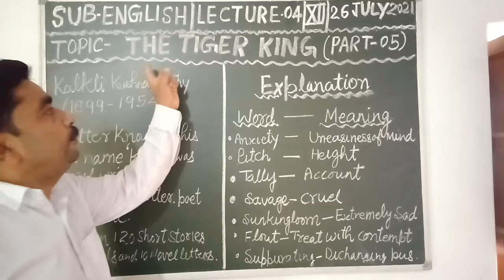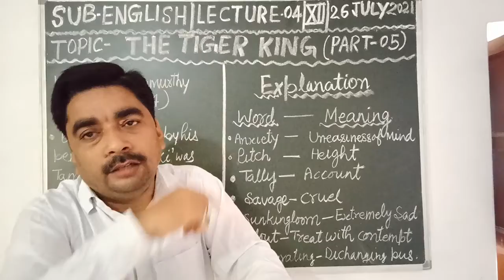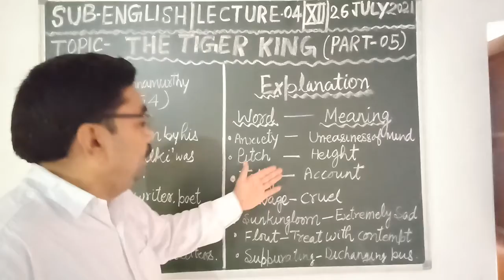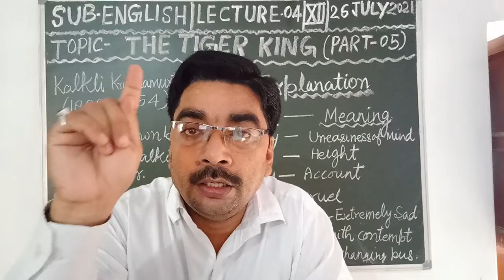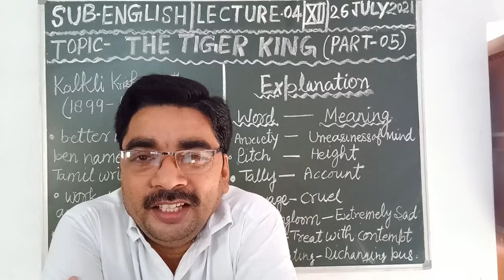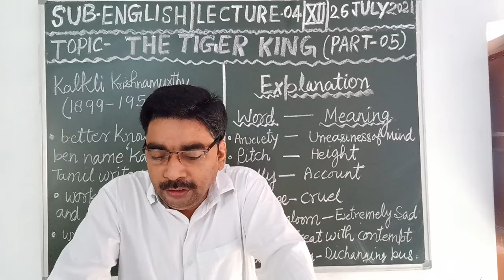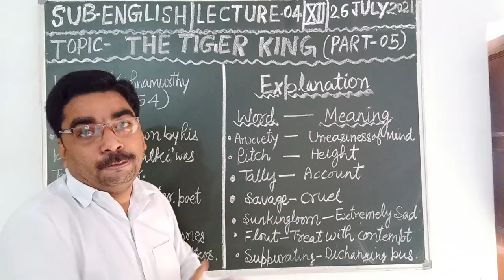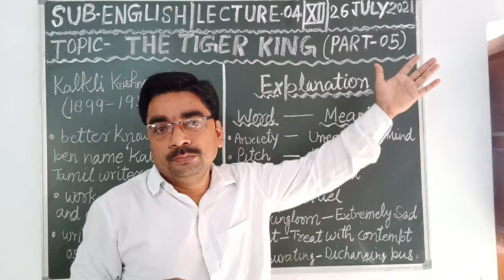Class 12 English Vistas(Lecture-04)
Chapter-02 *The Tiger King*By-Kalki
(Explanation-Part-05)